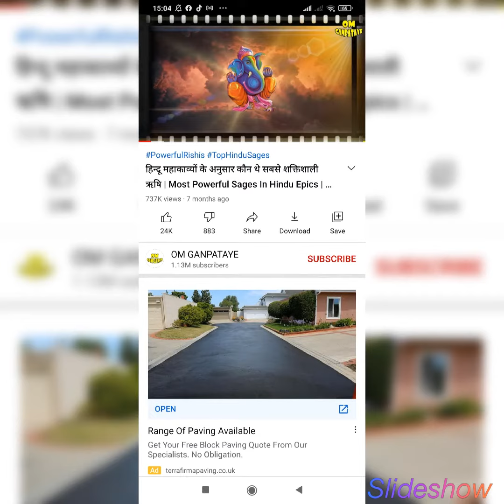जय गुरदेव जय गर्गदेव हामी सबैकाे कल्याण गर्नुस्